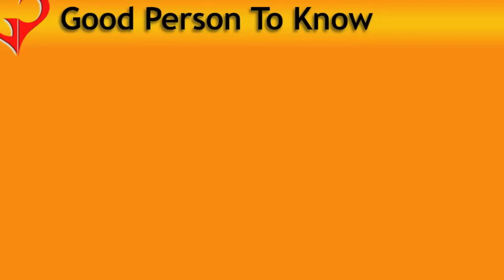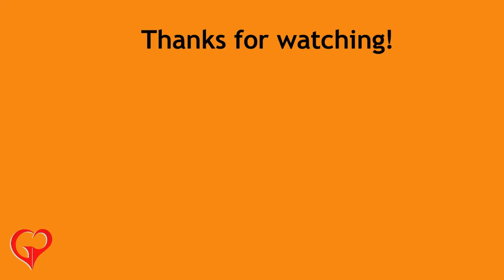Charlie from Pimlico Plumbers gives his No.1 tip | GPTK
Charlie Mullins a self-made millionaire having founded Pimlico Plumber in 1979 talks business.  He believes anyone who has the enthusiasm and will-to-want-to succeed can be successful and he talks from experience.  He almost lost it all had it not been for a liquidator who told him to fight or he'd loose his house and he chose to fight.  His business has grown from strength to strength and now it has a turnover of over £18m with over 200 employees.  Charlie says hard work is one of the most important ingredients to having a successful business.